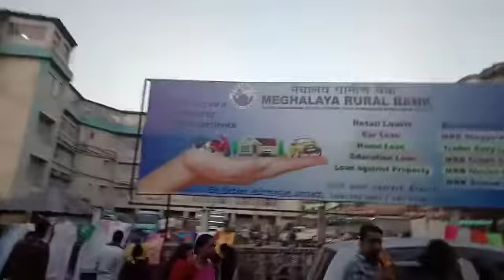Shillong- Capital of Meghalaya